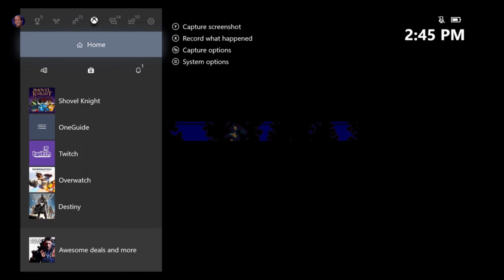Corpse Desecration | Shovel Knight | Ep 2 | Crazy Town Gaming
Today we are playing Shovel Knight with commentary!